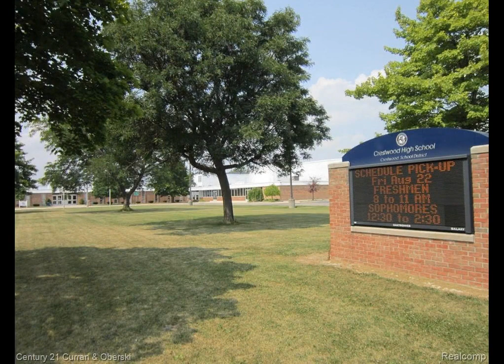27034 Ford Rd Dearborn Heights, MI 48127 - Single Family - Real Estate - For Sale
Ford Rd & John Daly area clean 3 bedroom brick ranch for only $129,900, large living room with large picture window, kitchen with lots of counter space, dining area, updated first floor full bath, large partially finished basement, nice sized backyard, 2 car garage, newer roof 2015, newer hot water tank, newer furnace, updated plumbing 2015, all new gutters 2019, refrigerator, stove, microwave, washer & dryer all included in sales price, Seller to provide Certificate of Occupancy, Crestwood School District, quick occupancy, super close to Kroger, Target, TJMaxx, Lava Lounge, Antonio?s Italian Restaurant & much more, this will be a multiple offer situation ? bring your best, all data apx.

Dave Abdallah Team
Century 21 Curran & Oberski